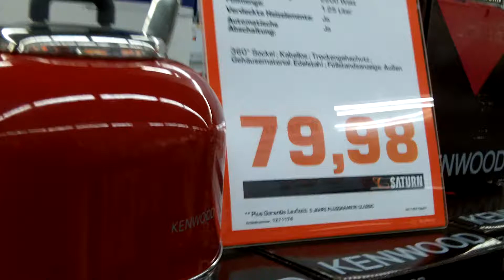Retro Style Electric Kettle (Kenwood) spotted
It really looks positively nostalgic. Brew happier tea with a stylish kettle! Sorry, my video is very short, but here's the link to Kenwood's official Youtube channel: